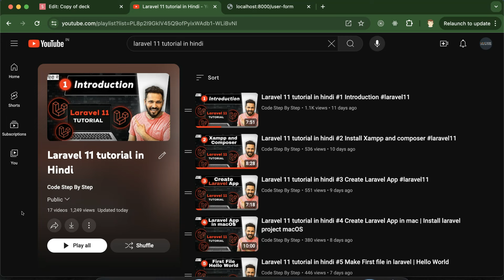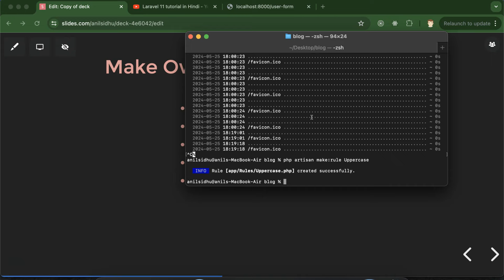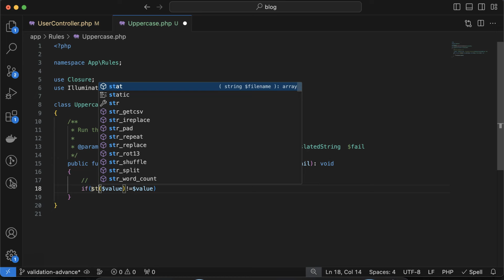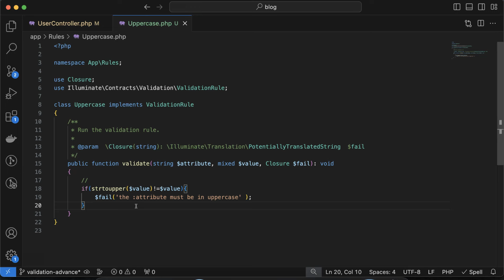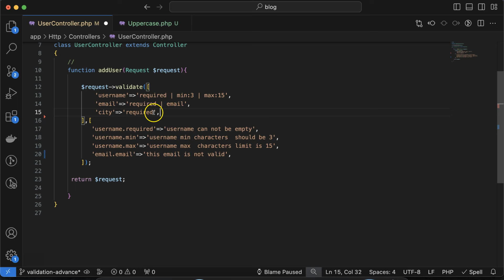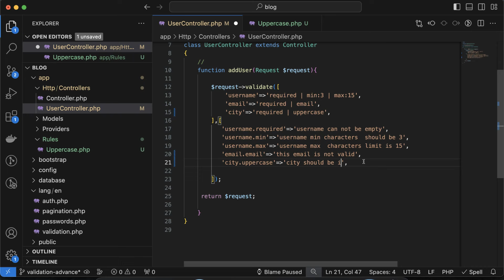Laravel 11 tutorial in Hindi #18 Custom validation rule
In this video, we learn how to make custom validation rules in  Laravel 11. This video is made by Anil Sidhu in the Hindi language.

Make Own Validation Rule
Make a custom error message
Get old value
Change input color if invalid
Publish validation message file
Interview Question.

This Laravel series in made in 2024 and the current Laravel version is Laravel 11